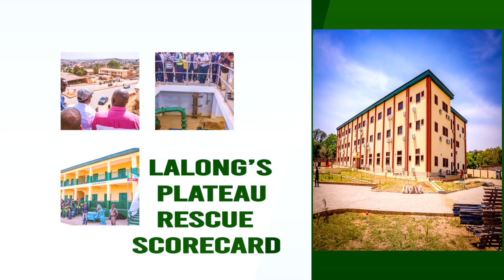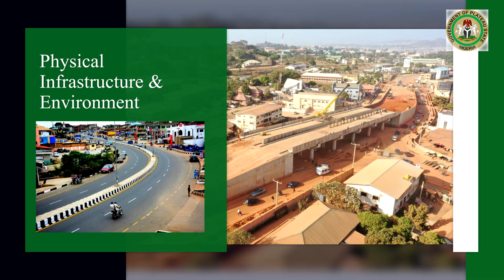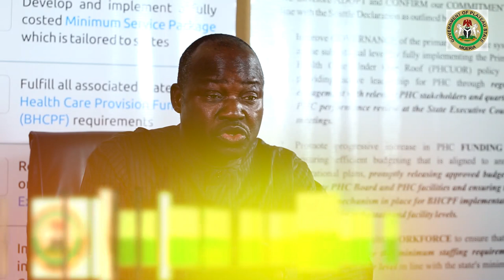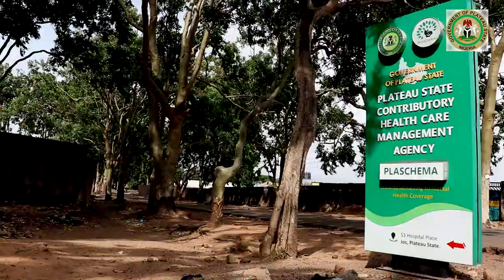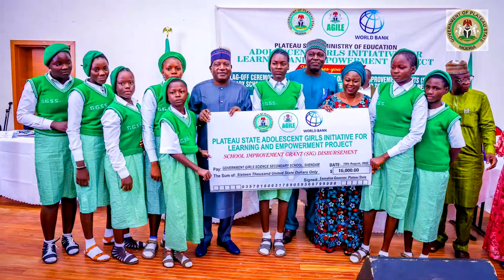Chronicle of Lalong's Achievements Part 1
The Chronicle of the Achievements of Governor Simon Bako Lalong, the Executive Governor of Plateau State 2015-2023.